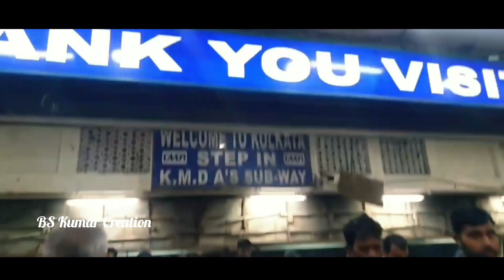My New Vlog Video 🤗||My First journey Dhalbumghar To Malda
first video
first vlog
my first vlogs journey unveiled!